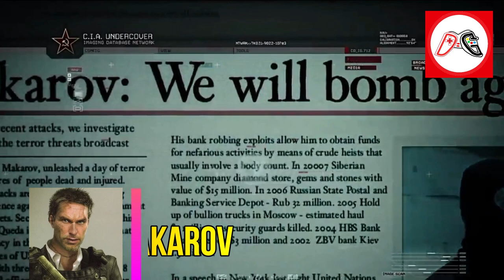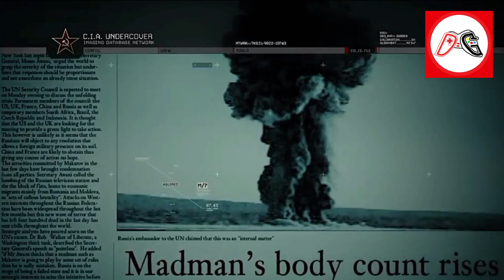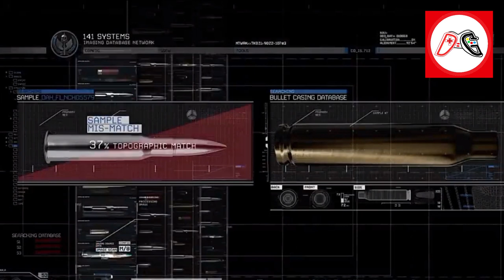Call of Duty Modern Warfare 2 Story Explained In Bangla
In this video i have explained the story of Call Of Duty Modern Warfare 2 in Bangla. It's the 2nd installment of Call Of Duty Modern warfare series & the 6th of this franchise. Majority of the players who had played this game didn't the story of this game. That's why i have made this video for you guys. Hope you'll enjoy this.